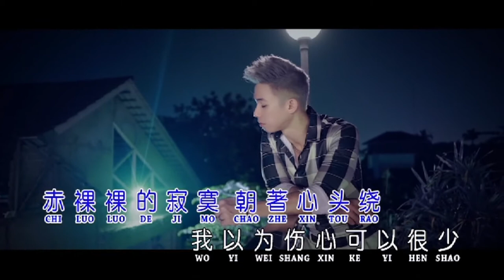Wèi Dào【味道】吴友丰Harry Wu ~ 2020最新专辑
✔Recording Studio : 林益俊 Icunstudio - Indonesia

✔好听歌曲

✔Artis: 吴友丰Harry Wu

✔Album: 向往神鹰

01.曲目
02.向往神鹰
03.爱你
04.太傻
05.朋友一杯酒
06.故乡的云
07.味道
08.中国的月亮
09.大丈夫
10.登峰
11.辜负你的情
12.我的快乐就是想你
13.可爱的吗
14.花絮